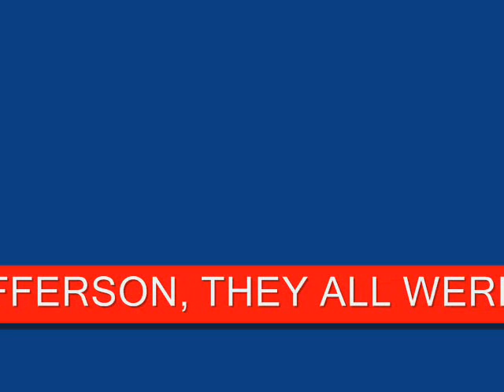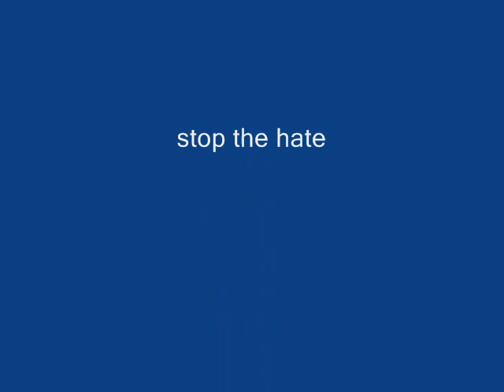NO YASUKUNI SHRINE VISITS! いいえ 靖国神社 야스쿠니 신사 아니다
bundangbear explains that Japanese visits to Yasukuni Shrine, a shrine in Tokyo holding 2.5 million Japanese soldier's spirits, kami, 神, including 12-14 Class A War Criminals, including Hideki Tojo, should be unconditionally stopped by high level Japanese ministers and leaders.